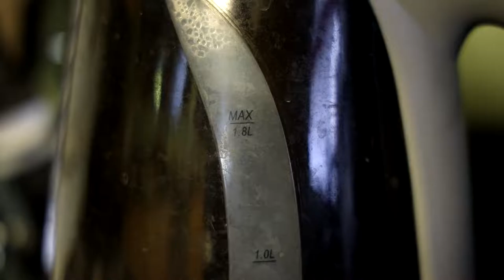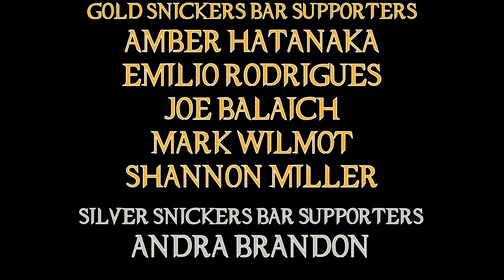Sleepy Hollow Made Me Like Tim Burton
One of my Patreon supporters suggested I review some horror films, and one was a film Tim Burton made on the cusp of the millennium and I really, really like this movie!